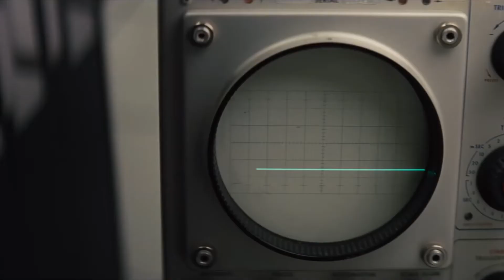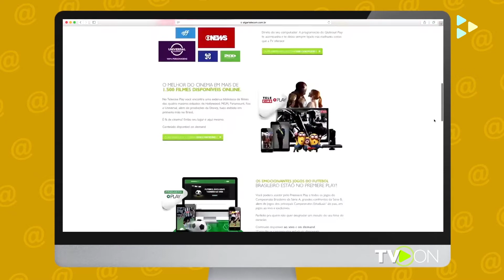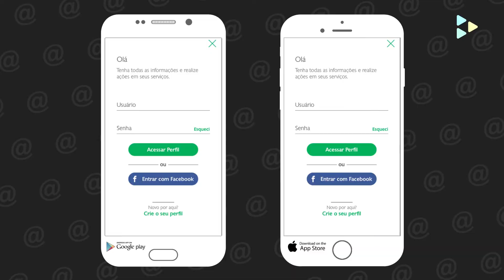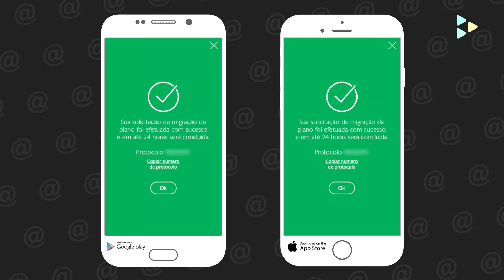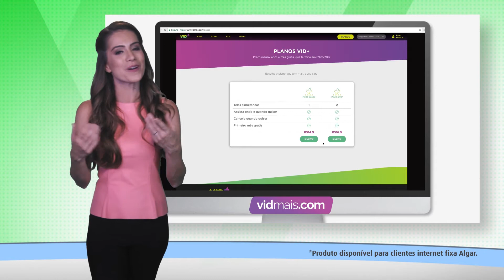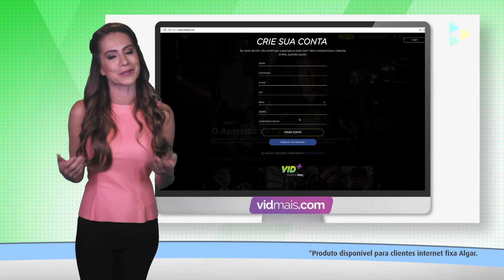Canal do Cliente Algar Telecom - Programa 98